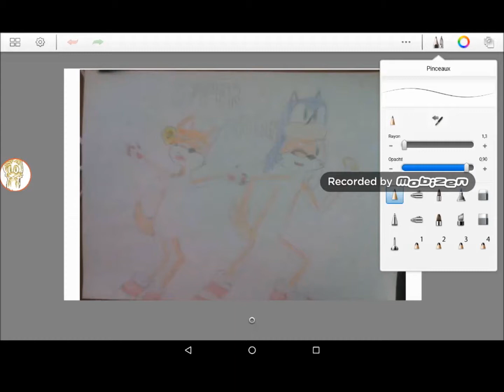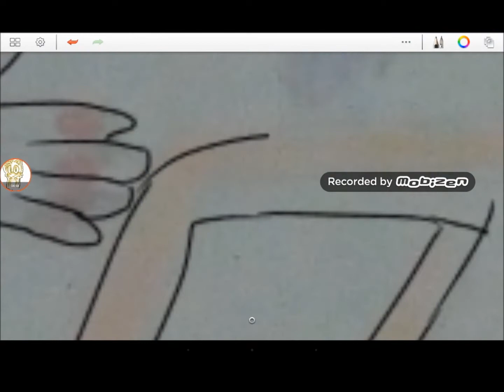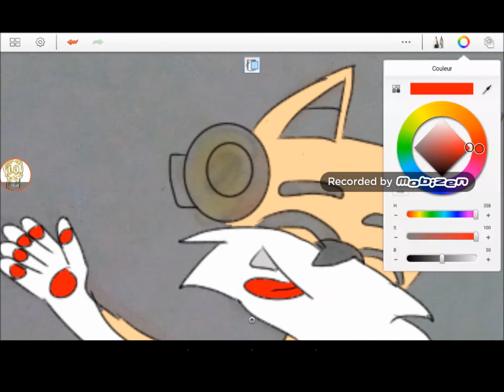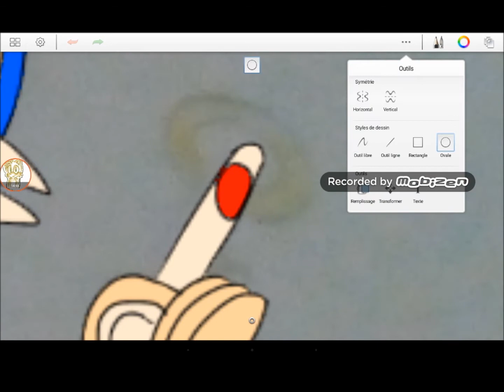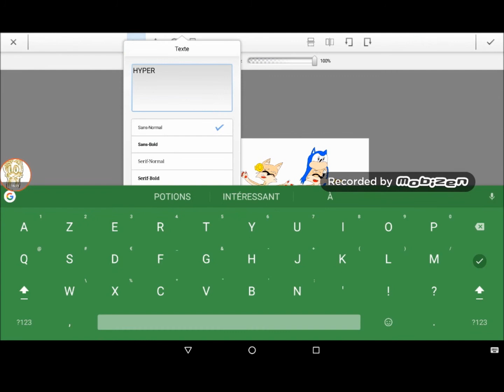speedpaint : fanart for hyper potions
speedpaint pour les hyper potions qui sont mes compositeurs préféré
d’ailleurs la musique est d'eux